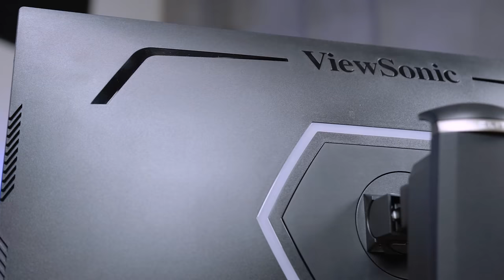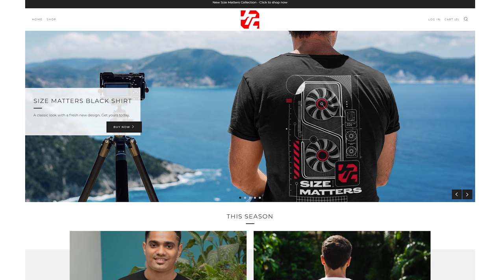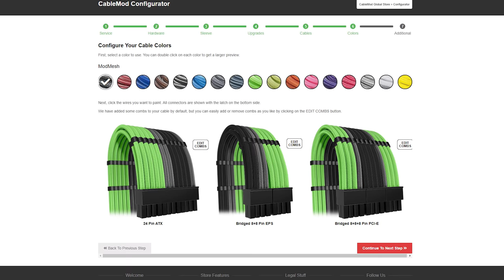This PC turned out better than I had hoped!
Skunkworks 2021 is finally done! I hope you guys enjoyed the series and maybe learned some stuff as well.